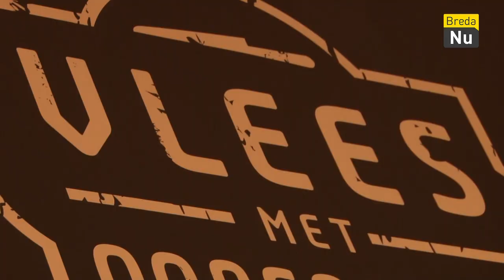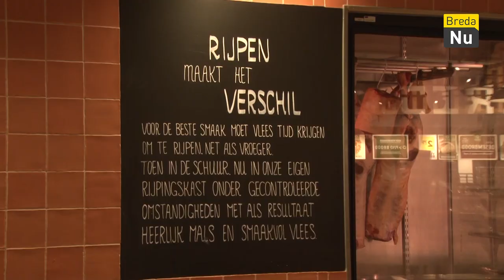Werken in de supermarkt! | Handen uit de Mouwen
Handen uit de Mouwen S01E01.